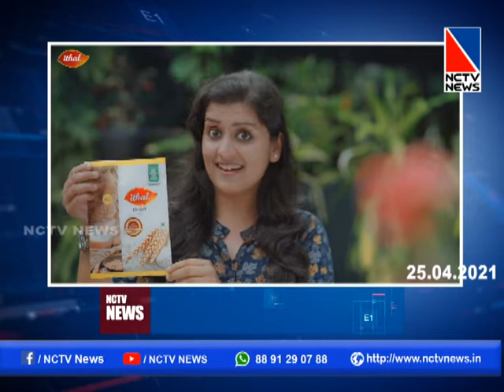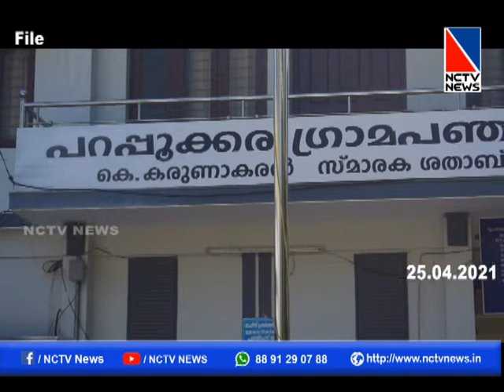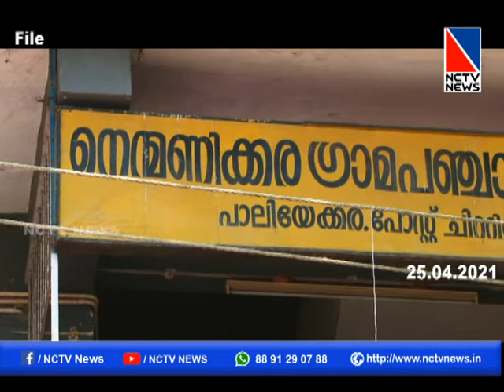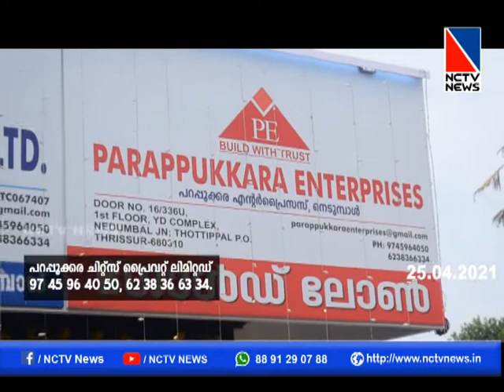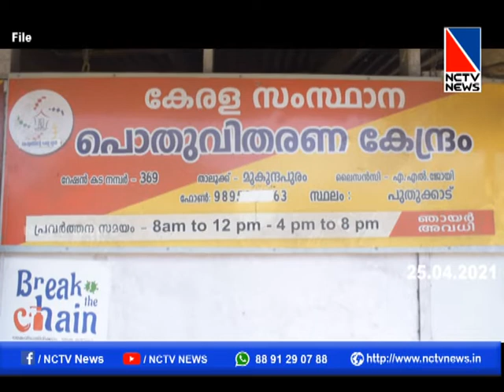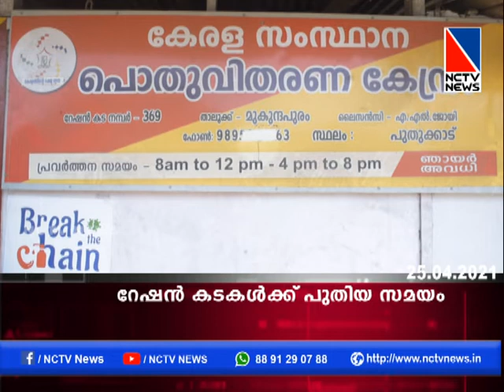NCTV NEWS 25 April 2021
NCTV NEWS